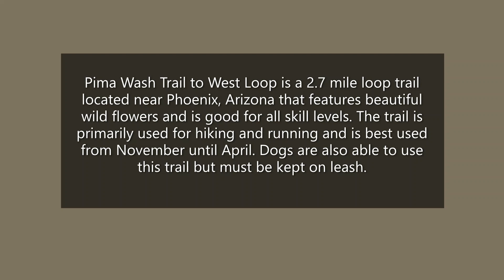Pima Wash Urban Day Hike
Come along with Steve Patton of General Patton's Bushcraft on this Urban Day hike.